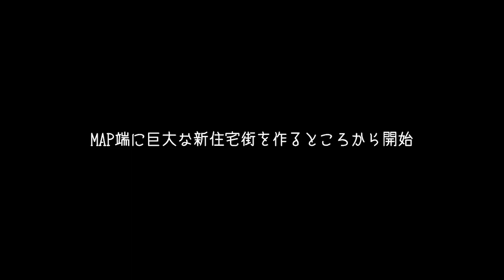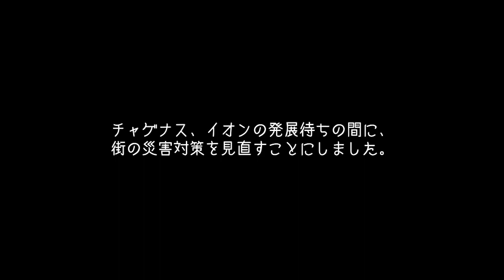ついに登場旅客鉄道！交差点禁止でシティーズスカイライン実況プレイ！ ＃21【Cities Skylines】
今回は、増えた資金を使ってついに旅客鉄道を使い始めました。
少しクセはあるものの定員数も多く、見た目が格好いい乗り物ですよね。